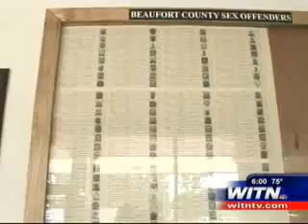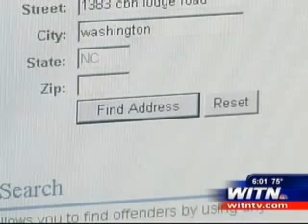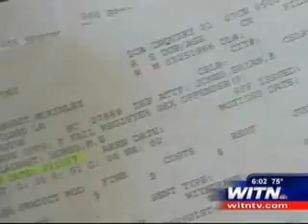Convicted Sex Offender Talks to WITN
A convicted sex offender living in Beaufort County says he just wants to get on with his life.

Ernest Rambo, 41 years-old, talked with Dave Jordan about how he ended up on North Carolina's Sex Offender Registry and what people think about his conviction of statutory rape.